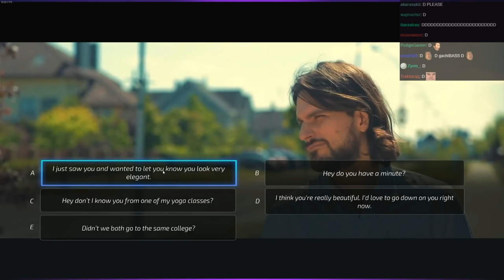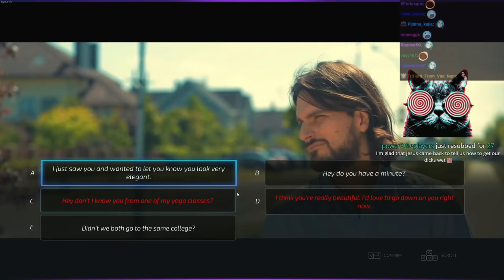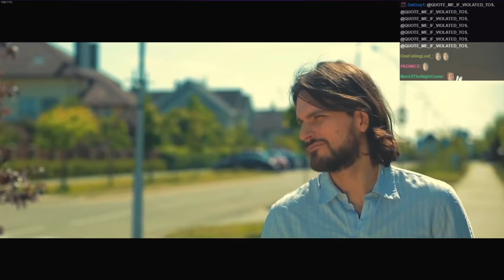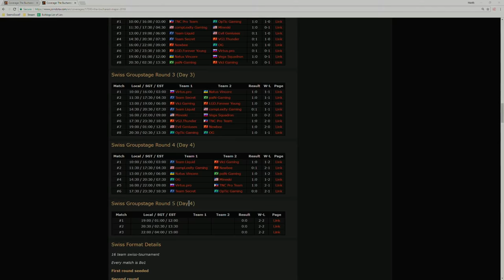Slick Daddy Donger | Super Seducer #1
AdmiralBulldog tries to get the girls with some slick moves